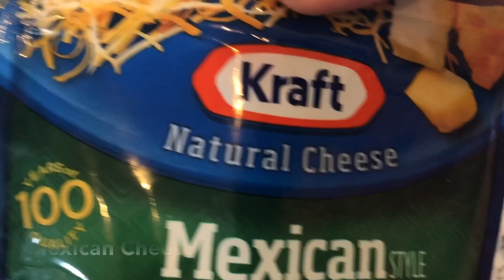Homemade Nachos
Everything is better when it’s made at home!